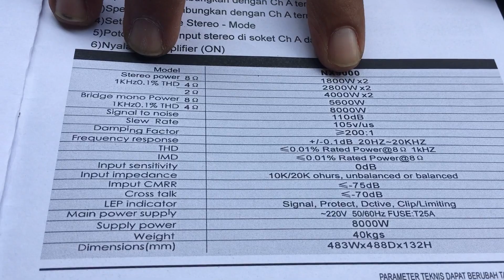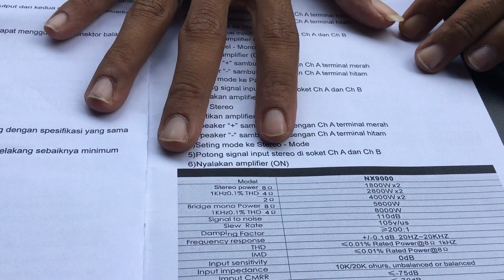UNBOXING & REVIEW!!! Power Amplifier BADAK!!! Phaselab NX9000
UNBOXING Power Amplifier BADAK!!! Phaselab NX9000